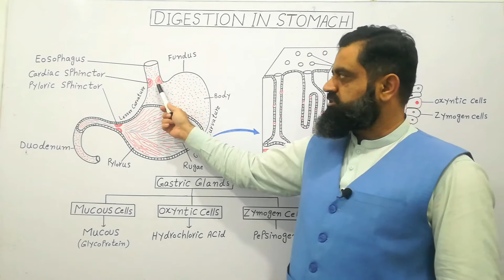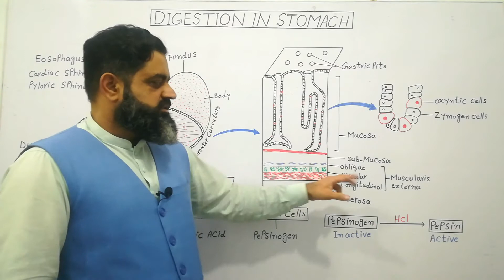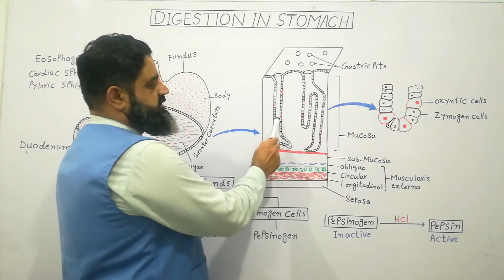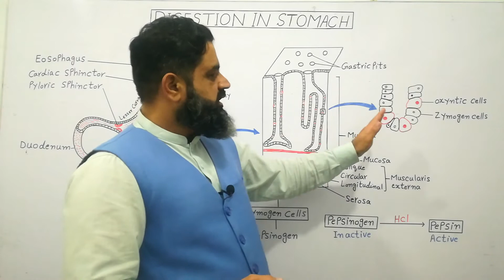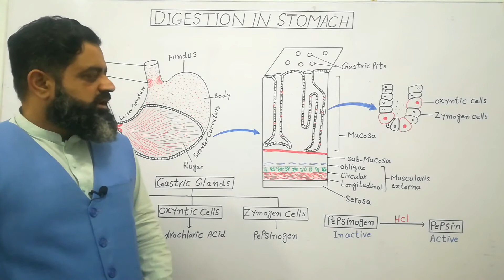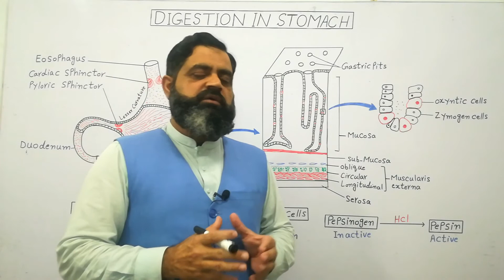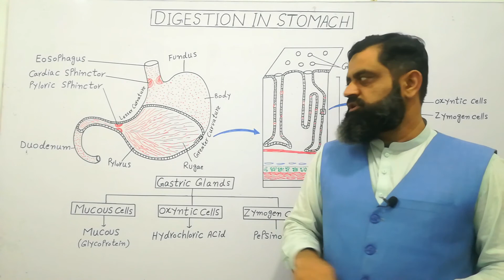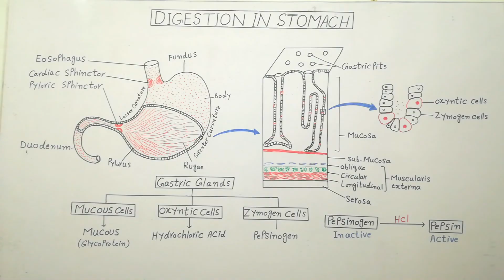Digestion in stomach Urdu /Hindi medium @Prof Masood fuzail |Structure of Stomach|Gastric glands